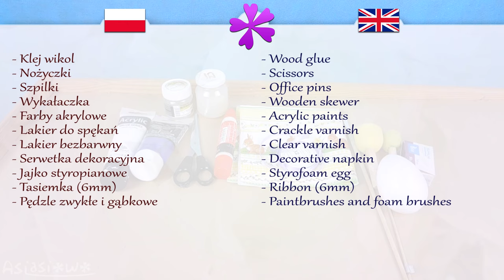DIY Decoupage Easter egg (ENG Subtitles) - Speed up #335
Today I will show you fast and easy way to make Easter egg made by using decoupage technique.

Needed items:
- Wood glue (or decoupage glue)
- Scissors
- Office pins
- Wooden skewer
- Acrylic paints
- Crackle varnish
- Clear varnish
- Decorative napkin
- Styrofoam egg
- Ribbon (6mm of width)
- Paintbrushes and foam brushes